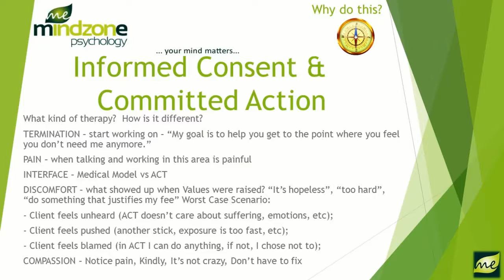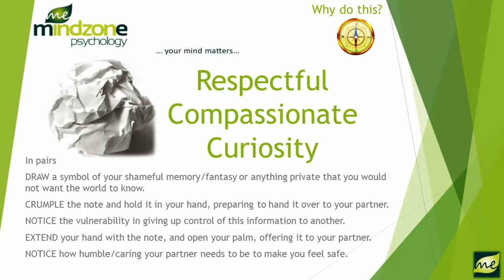ACT Training Day for the Queensland Counsellors Association with Nikita (Nik) Kotlarov MAPS - 2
ACT Training Day for the Queensland Counsellors Association - Part Two
Nikita (Nik) Kotlarov | Mind Zone Psychology (ME)